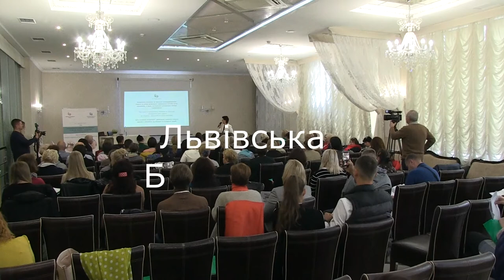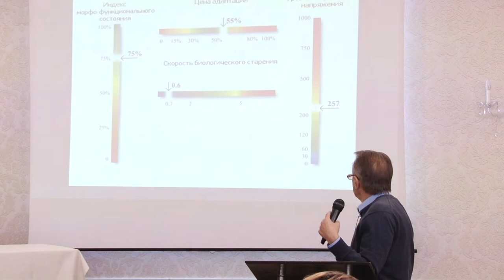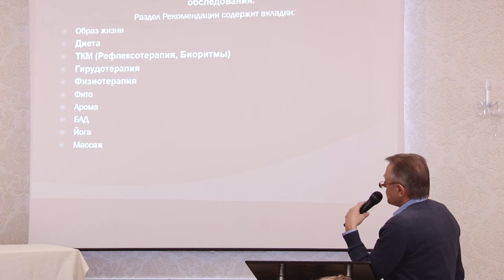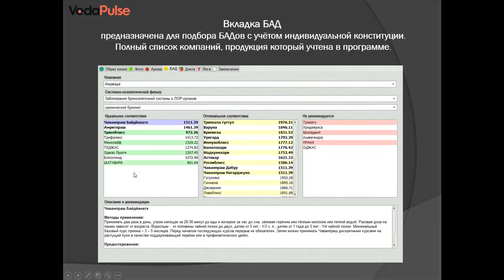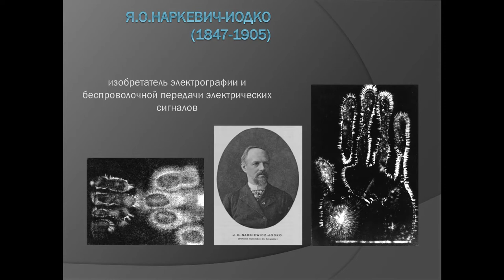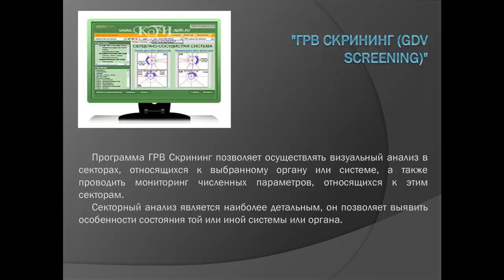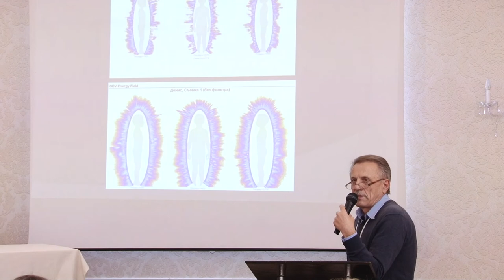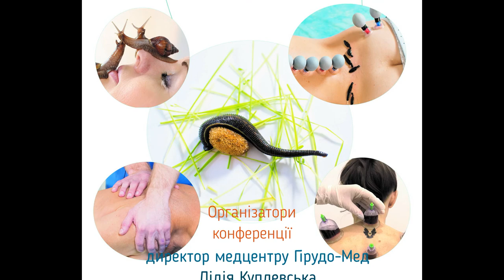Миняйло Владимир Николаевич -директор медцентра "Расаяна". Врач-рефлексотерапевт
Оценка реакции организма на постановку медицинской пиявки методами ГРВ БИОЭЛЕКТРОГРАФИИ и компьютерной пульсовой диагностики.Современная медицина способна справиться с большинством заболеваний , их проявлениями ,и последствиями. Однако не секрет , что большая часть заболеваний в нашем мире и , в первую очередь, их хронические формы, являются следствием стрессов, переутомлений , неправильного образа жизни.